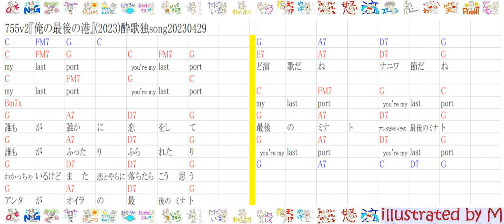755v2『俺の最後の港』2023酔歌独song20230429